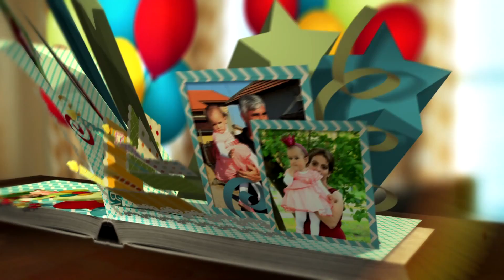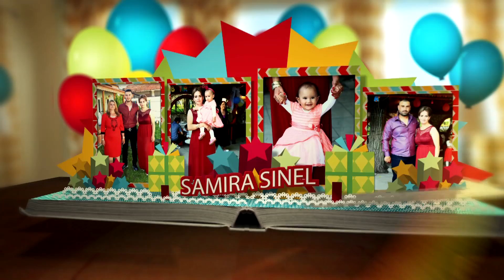DOGUM GUNU*SAMIRA SINEL*SLIVO POLE* FULL HD 1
Arkadashlar FULL HD kalite izlemek icin lutfen ayarlardan en buyuk kaliteyi salin...